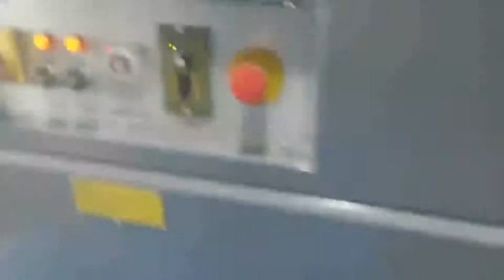plasticbag2015 รับจ้างหุ้ม หุ้มฟิล์มหด รับชิ้งงาน เริ่มต้น 1 บาท (ดูงานก่อน) โทร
Plasticbag2015 ให้บริการ หุ้มชิ้ง สินค้า ไม่ว่าสินค้าจะเป็น กล่อง ขวด กระปุก หลอด เริ่มต้นที่ 1 บาท โดยขอพิจารณาจากความยากง่ายในการหด จำนวน และความเร่งด่วน สามารถโทรสอบถาม หรือนำสินค้ามาคุยกันที่หน้าร้าน

หรือทักไลน์มาคุยกันได้ครับ ที่ ไอดีไลน์ @pofpvc